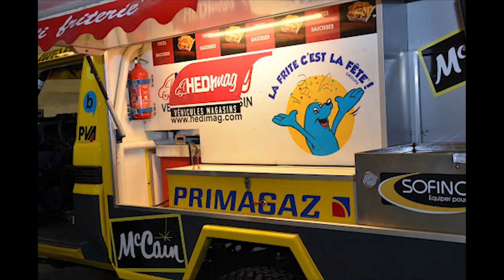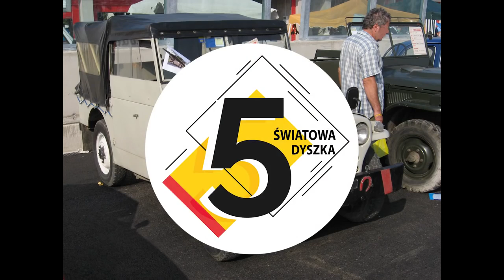10 UNIKALNYCH POJAZDÓW RAJDOWYCH